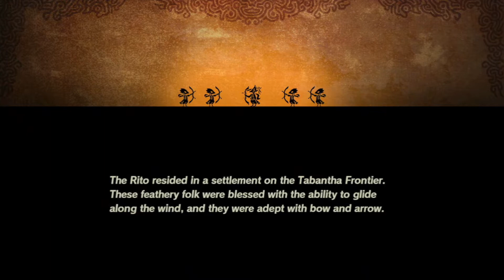TR Plays AGE OF CALAMITY (Part 5) | Story + Revali the Rito Warrior ~ In English (w/ Subtitles)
After meeting with the Gorons and choosing the Great Daruk to pilot the Divine Beast Vah Rudania, Zelda and her entourage goes to the Hebra Frontier, to the Rito. Among the Rito was Revali, the greatest of their warriors. He's fit to pilot Vah Medoh. However, the Rito attack Link and Impa to prevent them from getting to the village. Why are they on the defensive?

PS Apologies this didn't come sooner. I was halfway uploaded when my laptop decided to restart and corrupted the original file. I had to reupload. :'( It would've been finished by this morning at the usual schedule if it didn't do that.